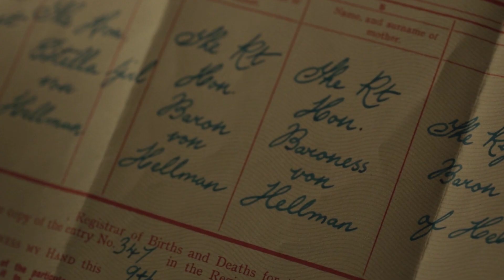¡¡ESTO NO TIENE SENTIDO!! Final Explicado + Escena Post Créditos 😱😱😱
En esta oportunidad les explicaré el final y la escena post créditos de la película DisneyCruella y les diré por qué motivos no realizarán un remake de 101 dálmatas ni una secuela de Cruella

00:00 Introducción
00:20 Explicación del final
03:24 Explicación de la escena post créditos
04:49 Razones por las que Cruella no tendrá continuación
08:09 Despedida
08:30 Final